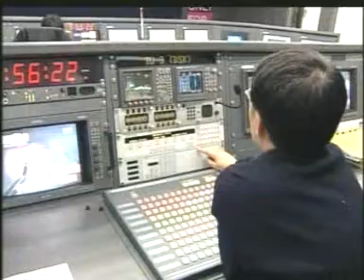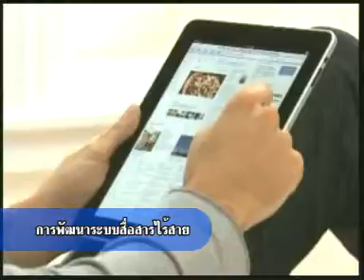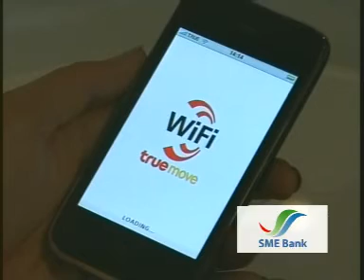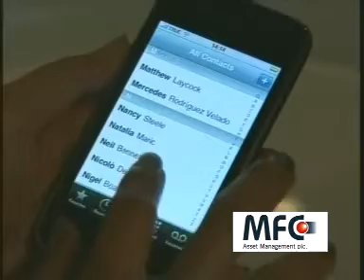เจาะข่าวเล่าความ010853เบรค 3-1.wmv